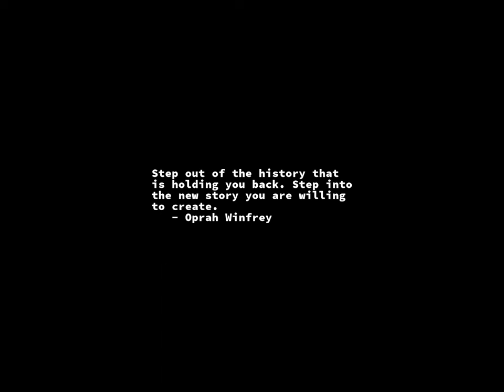Sunrise Time-lapse: Friday, September 08, 2023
On this day:
   Richard ``the Lionheart'', king of England born in Oxford, 1157
   Peter Sellers born in Southsea, England, 1925
   "Star Trek" debuts on NBC (1966)
   Jack the Ripper kills again, Annie Chapman is second victim, 1888
   US President Ford pardons Richard M. Nixon, 1974
   Antonin Dvorak is born in Nelahozeves, Czechoslovakia, 1841
   Ron "Pigpen" McKernan (Grateful Dead) is born in San Bruno,
   California, 1945
   Richard Strauss dies in Garmisch-Partenkirchen, Germany, 1949
   Carlo Gesualdo dies in Avellino in isolation, 1613
   Nicolas de Grigny is baptized, 1672

Today's random fortune, quote, or snark:
QOTD:
    "I never met a man I couldn't drink handsome."